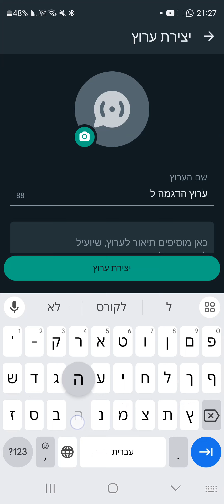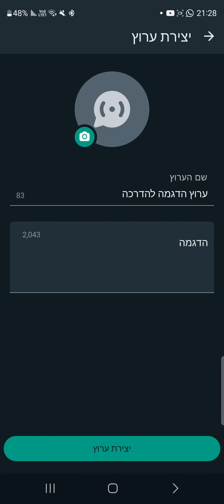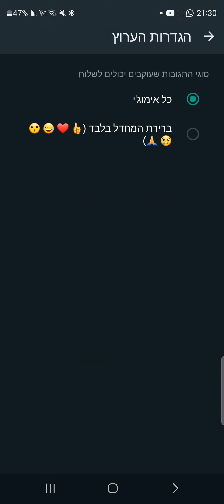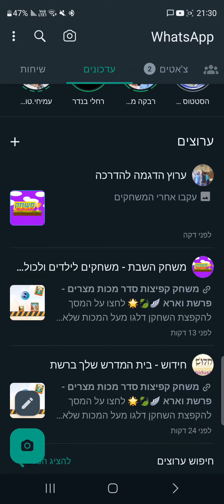איך יוצרים ערוץ בווצאפ יצירת ערוצים בוואצאפ דרך חדשה לשיווק וניהול עוקבים ב-Whatsapp - ערוצי ווצאפ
כלי חדש של ווצאפ הגיע אלינו.
והכנו לכם הדרכה קצרה על יצירת הערוץ שלכם.
מומלץ להצטרף ולצרף עוקבים לערוץ שלכם.